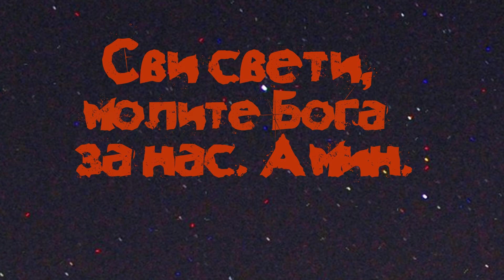Свети Владика Николај Велимировић / Охридски Пролог / 20. мај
Садржај видеа:

00:21    Житија (Појава Часног Крста у Јерусалиму; Свети мученик Акакије; Преподобни оци грузијски)
04:20    Духовна поезија
05:28    Расуђивање
06:51    Созерцање
07:12    Беседа